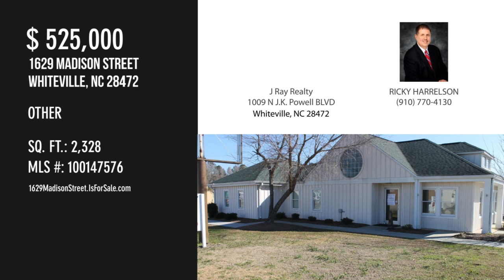1629 Madison Street, Whiteville, NC 28472 - RICKY HARRELSON - MLS 100147576